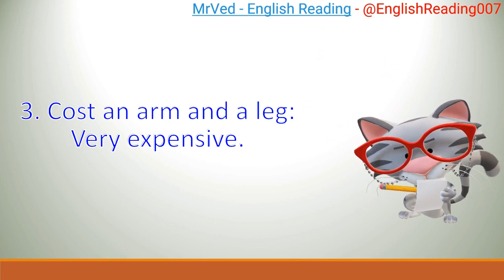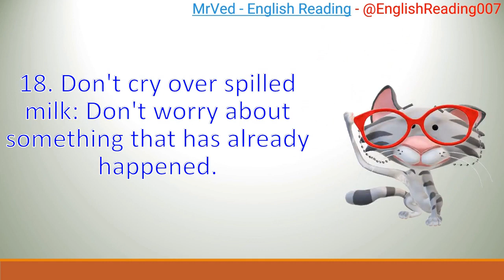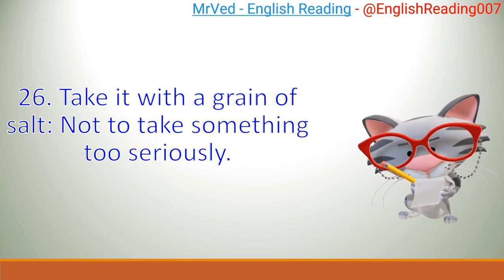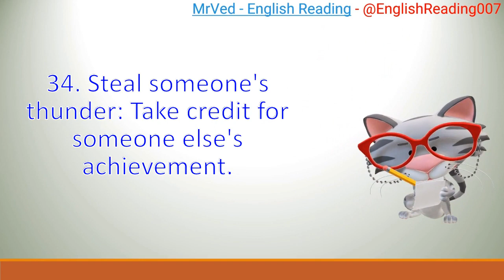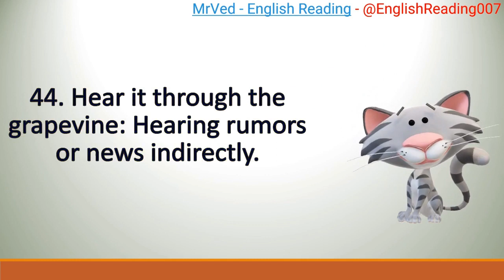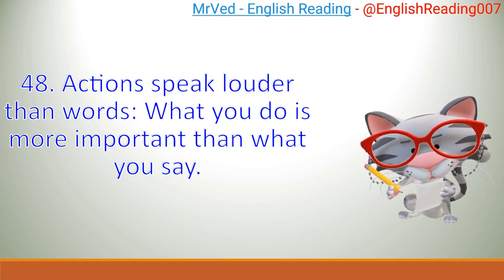50 idioms idiomatic expressions to improve English conversation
50 idioms idiomatic expressions to improve English conversation

keyword-
3 LETTER WORDS reading
Sentences
Alphabets
Reading practice for kids
Phonics
Sight Words
Spelling words
Reading comprehension
Reading for grade 1
Kids reading
English reading
Grammar
Science
Math